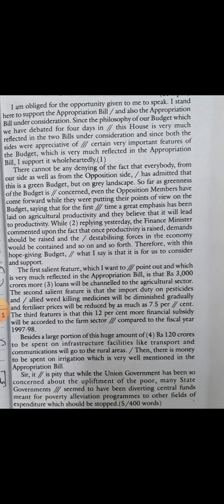Steno English Dictation 65 wpm for Exam practice Preparation